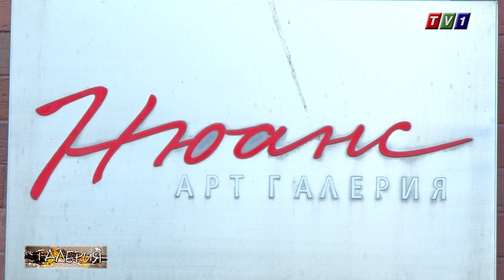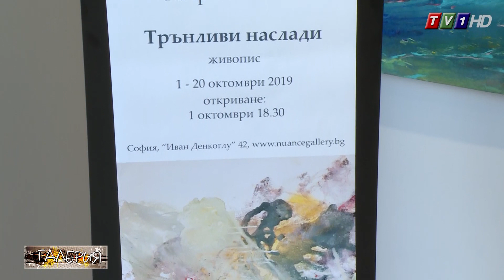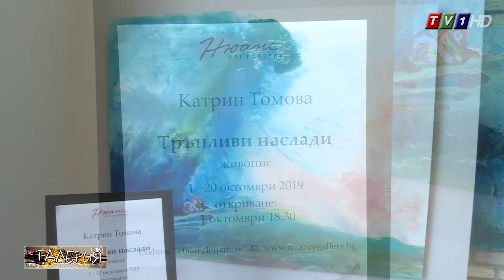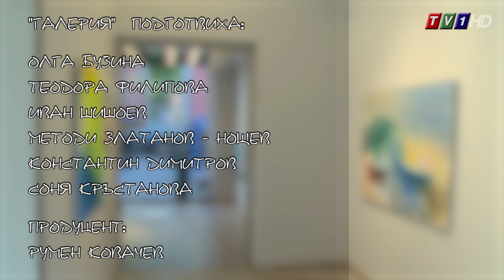"Галерия" - Трънливи наслади - Катрин Томова, с водещ Олга Бузина, бр. 33